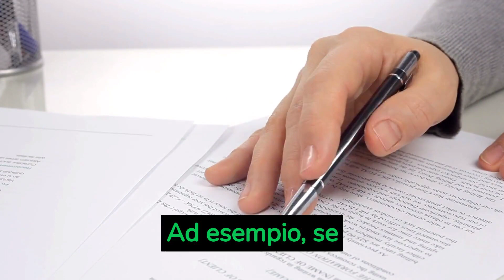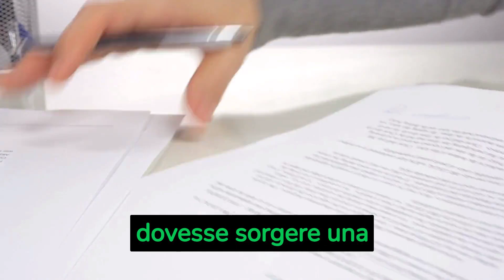"Il segreto🧠 per proteggere i tuoi diritti: scopri come firmare con riserva un documento!"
Nel video scoprirai tutto quello che c'è da sapere sulla firma con riserva di un documento. Imparerai come utilizzare questo importante strumento per proteggere i tuoi diritti e mantenere il controllo sulle informazioni che condividi. Scoprirai anche quali sono i casi in cui la firma con riserva è particolarmente utile, e come utilizzarla al meglio per tutelare te stesso e la tua attività. Non perdere l'opportunità di diventare un esperto sulla firma con riserva, guarda subito questo video!